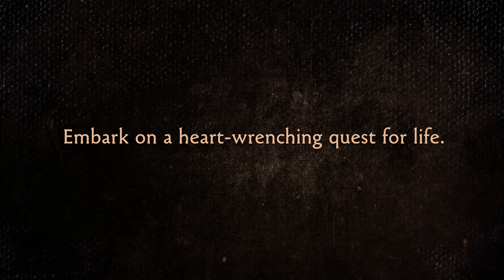Brothers A Tale of two Sons Remake • Launch Trailer • PS5 XSX PC